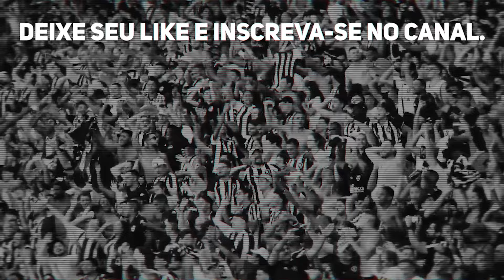🔥JEFFINHO VOLTA AO BOTAFOGO SEIS QUILOS MAIS FORTE APÓS UM ANO NA EUROPA!!!